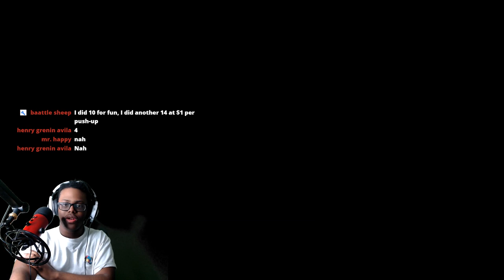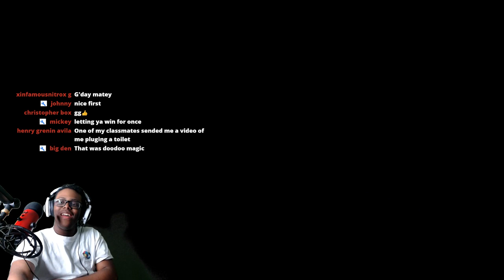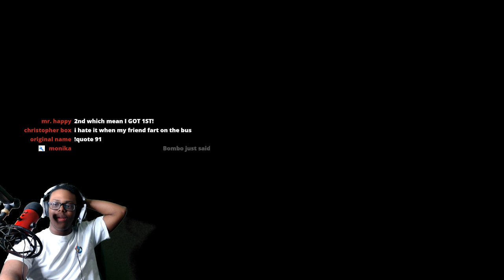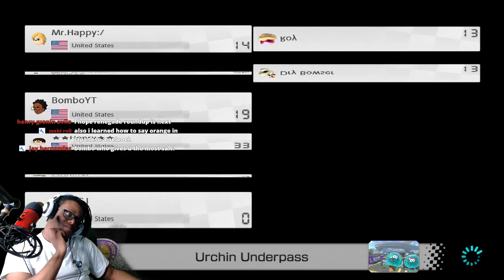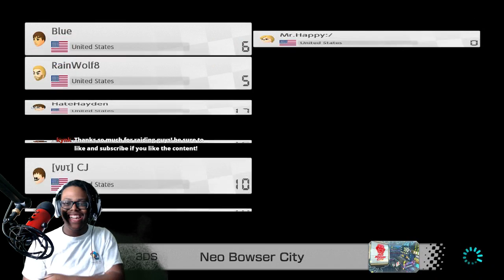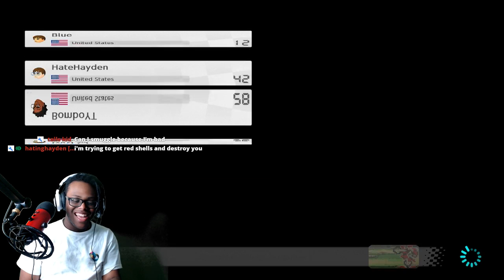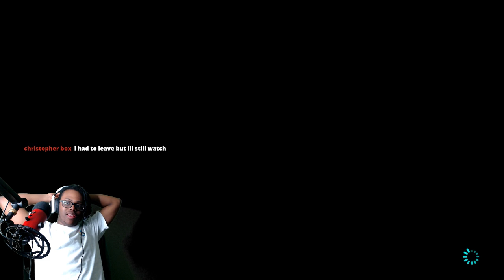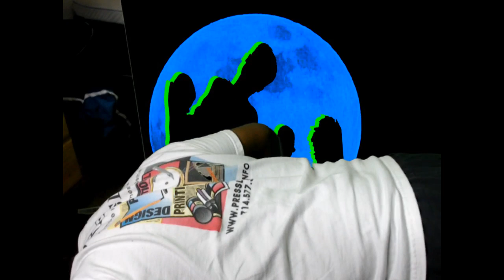Mario kart, fun again?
RULES:

1) No backseating or asking for changing to another game
2) Chill chat. Respect others and listen to mods
3) no self promotion.
4) no excessive swearing.
5) no big trolling or it results in a ban.
6) LISTEN TO BOMBO

MOD RULES:

1) If mods fight with each other or with anyone really, first offense is a timeout. 2nd offense is a 1 stream mod suspension. 3rd offense and you lose mod.

2)If you are disrespectful to Bombo, your mod privileges will be removed. Think of it as a job. If you are a jerk to your boss, you're gonna get fired.

3) Like treat it as if you are representing yourself also. If you're STUPID it makes YOU look bad along with Bombo and the rest of the clan.

4) If Mooey comes back in chat, he should automatically get banned and PLZ DO NOT EVEN MENTION HIS NAME, JUST IGNORE HIM